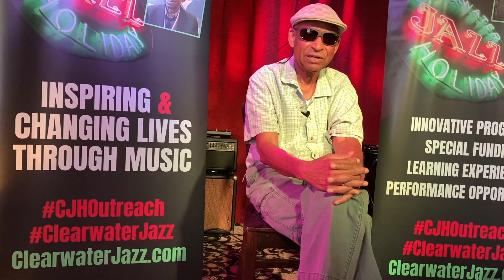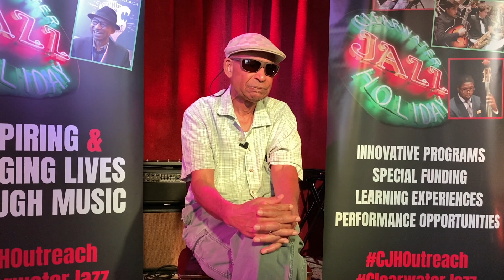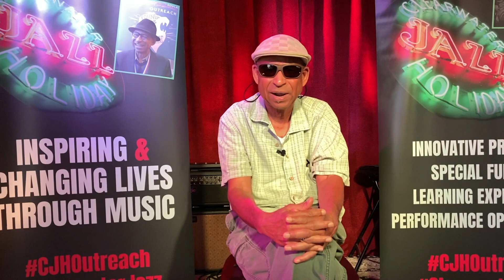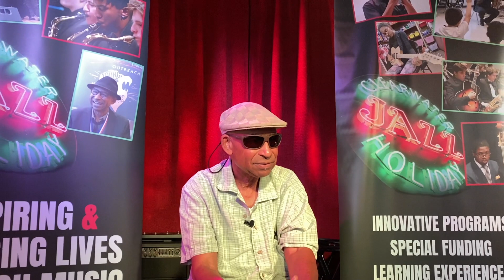CJH's STOP-TIME SERIES with Frank Williams: Pickwick Brass Band